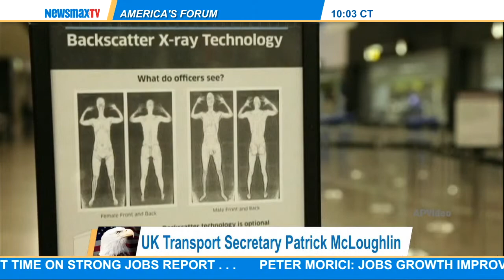America's Forum | Update 5 (07/03/14)